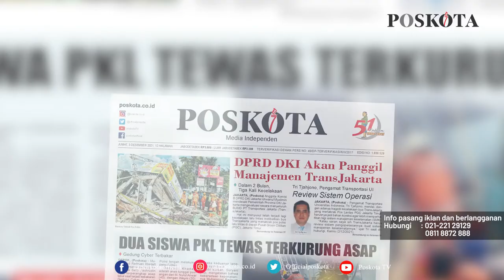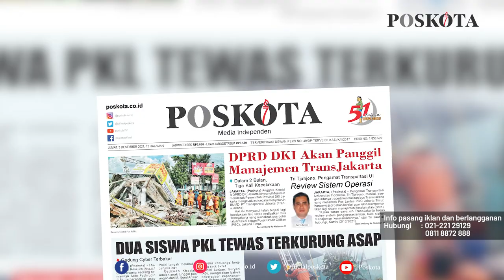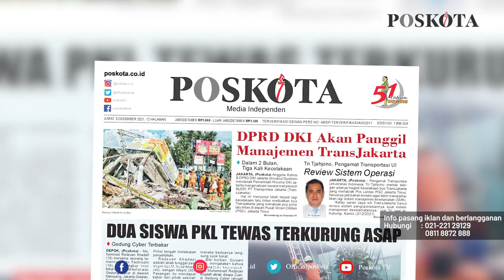HEADLINE HARIAN POSKOTA EDISI JUMAT 3 DESEMBER 2021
Harian Poskota menyajikan beberapa topik menarik di antaranya bus TransJakarta menghantam pos polisi di Cililitan, kebakaran gedung Cyber tewaskan 2 siswa PKL, serial mengintip sidang cerai di Pengadilan Agama